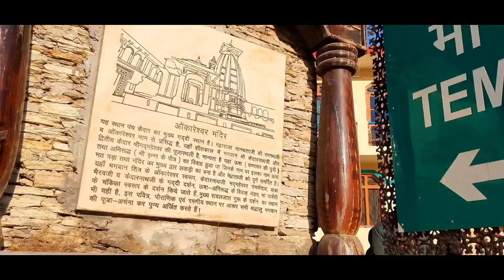Mini Switzerland of Uttarakhand | Deadly Road | Snowfall in uttrakhand | Chopta December 2020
THE ROVERS DIARY
Sometime it is very dangerous to travel in winters So beware while travelling in hills.
Snow makes roads extremely slick and slippery, so when you’re driving in the snow it’s easy to lose control of your vehicle when it loses traction. This means your wheels can slide out of control and you’re at high risk of getting into an accident or collision.

The Rovers Diary
Group :-
Deepak Negi
Alok Thakur
Guddu Bhai
Sujeet Bisht
Vijay Dangwal
Mandeep Bisht
Vivek Semalti

THE ROVERS DIARY

THE ROVERS DIARY       the rovers diary